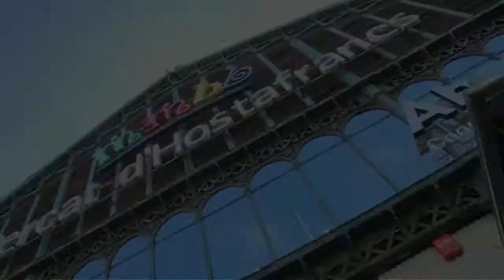SALUT: ELS FRUITS SECS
La doctora Pilar Senpau ens explica els beneficis de menjar fruits secs, molt relacionats amb el famós Omega 3, i com el calci que porten els converteix en una bona alternativa per a les persones intolerants a la lactosa.